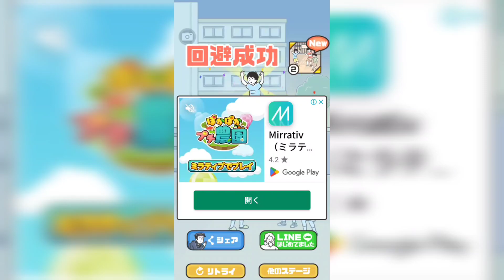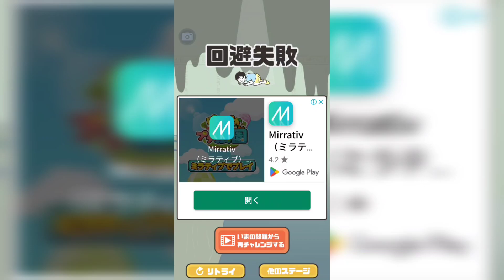(見つからないように…) ドッキリ神回避4 #11(終) (ミニシリーズ)【シュネコ】【駿猫】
今回もドッキリ神回避4をミニシリーズで実況しようと思います！

2～10パート前後で完結するシリーズ!!(スマホアプリのゲームが多めです!)

第21弾  ラッキーボーイ  (ミニ)(#1～#3)
第22弾  PARASITE DAYS(ミニ)(#1～#14)
第23弾  シャイボーイ     (ミニ)(#1～#8)
第24弾  ぼっち回避         (ミニ)(#1～☆)
第25弾  ぼっちゃん。     (ミニ)(#1～#9)
第26弾  ネコのパン屋さん(ミニ)(#1〜#6)
第27弾  ネコと秘密の宝(ミニ)(#1〜#4)
第28弾  シゲキ回避(ミニ)(#1〜#6)
第29弾  イケボーイ(ミニ)(#1〜#9)
第30弾  ロングボーイ(ミニ)(#1〜#9)
第31弾  ドッキリ神回避(ミニ)(#1〜#7)
第32弾  ドッキリ神回避2(ミニ)(#1〜#11)
第33弾  ドッキリ神回避3(ミニ)(#1〜#7)
第34弾  フラグ回避(ミニ)(#1〜#7)
第35弾  サイコボーイ(ミニ)(#1〜★追加ステージ実況中)
第36弾  ハゲ回避(ミニ)(#1〜#10)
第37弾  ぼっちゃん。2     (ミニ)(#1～#11)
第38弾  ドッキリ神回避4(ミニ)(#1～★)

「OP・ED作成:シュンTV駿」
「効果音：効果音ラボ さん」